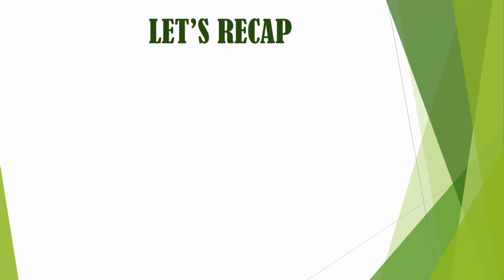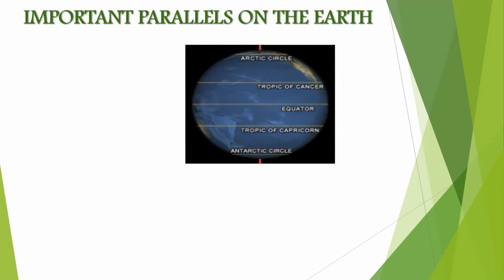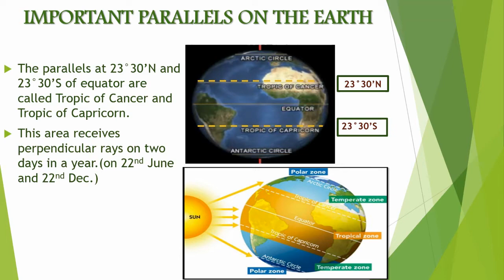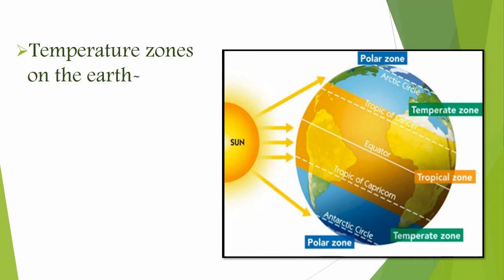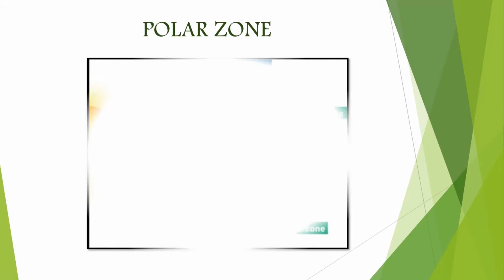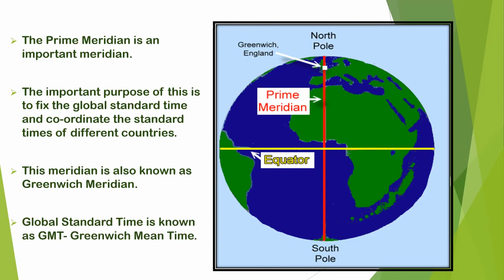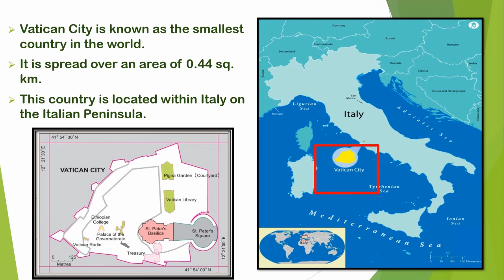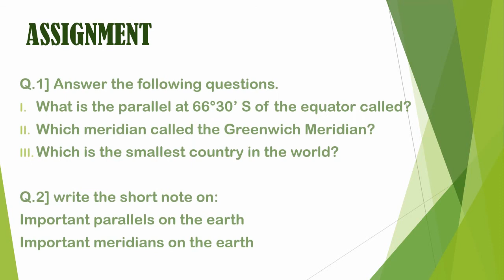Standard: VI , Subject:Geography , Topic: Chapt 2; Let us use the graticule-Module 2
This Video is Presented by Mrs Sheetal Mahadev for standard VI.